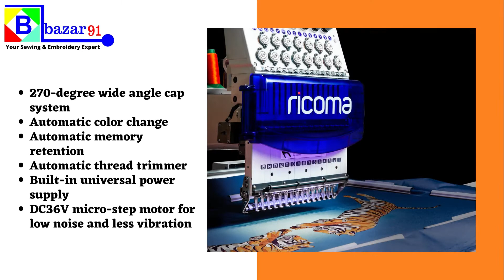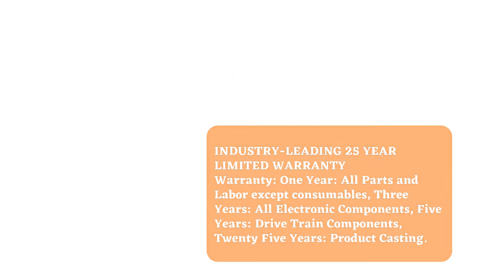Ricoma SWD Computerized Embroidery Machine| Blouse Embroidery| Neck Embroidery| Logo Embroidery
Ricoma Computerized Embroidery Machine Available With Best Prices
Free Home Delivery | Free Home Training | Free Designs Only On @Bazar91

Product Description -
270-degree wide-angle cap system
Automatic color change
Automatic memory retention
Automatic thread trimmer
Built-in universal power supply
DC36V micro-step motor for low noise and less vibration
External 100-degree button and trimming button
Heavy duty steel stand with wheels for stability and mobility
Low power consumption at 150 W
Machine reads DST and DSB formats
Multi-angle rotational and adjustable control panel bracket for better viewing options
Multiple languages: English, Chinese, Spanish, Portuguese, Turkish, Dutch, French, German, Thai, Arabic and more
Networkable
Newly developed small sewing arm for high-quality embroidery on caps and small items
One-step tracing
Patented intelligent thread break detection system
Portable and compact
Preset hoops to avoid hitting hoop frames
Recessed USB port to protect USB flash drive
Servo motor

ricomamt-1501embroiderymachine
ricomamt-1502